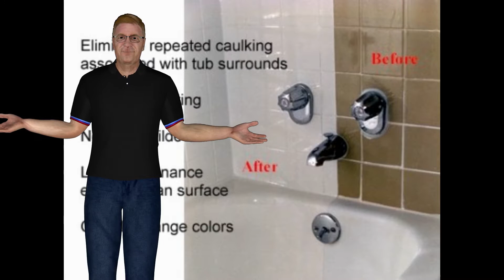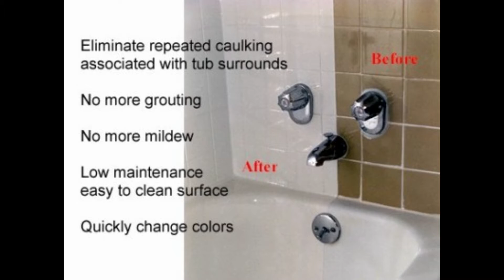Depew NY Bathtub Refinishing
Bathtub Refinishing Depew NY or Depew NY Bathtub Refinishing . Give  that Bathtub anew look without breaking the bank.